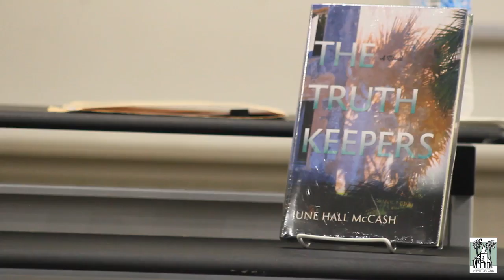June Hall McCash: The Truth Keepers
June Hall McCash presents her most recent historical novel about Jekyll Island, The Truth Keepers.